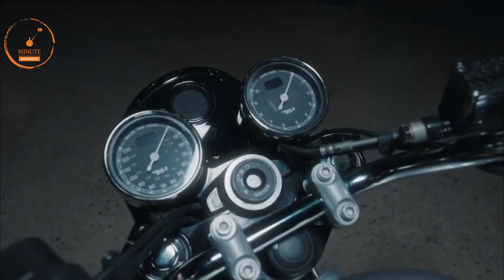2022 BSA Goldstar 650 Vs RE Interceptor 650 | Mileage | Price | Top Speed |Features|650cc Best Bike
2022 BSA Goldstar 650 vs royal enfield interceptor 650.